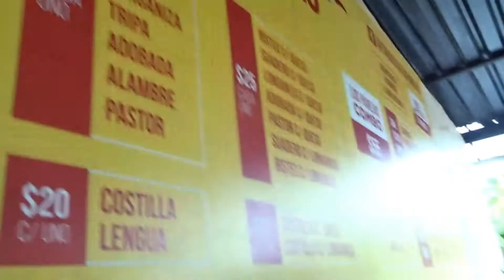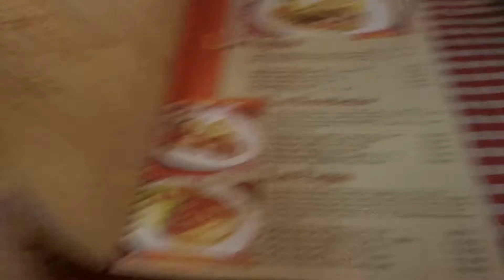Goodbye Mexico, hello Belize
This vlog is showing my family traveling from Cancun, Mexico to Caye Caulker, Belize!